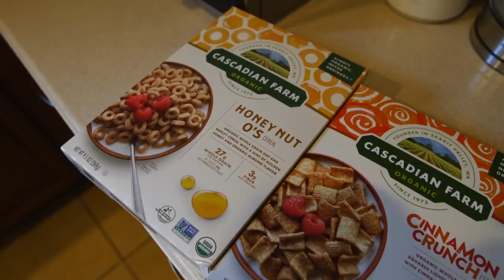We Made Pulled Pork, Postpartum Update & Planning Baby's First Park Trip! | Home Vlog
In today's home vlog we make some pulled pork in the slow cooker, talk about Jenn's postpartum recovery, and then we ask for your help in planning Jackson's first park trip. What park do you suggest, what rides do you think would be good for his age?
Also update about the pork, it wasn't terrible but I think we'll definitely try another recipe, this one just produced too much liquid. The pork was super tender after we cooked it for another 3 hours on high, though.